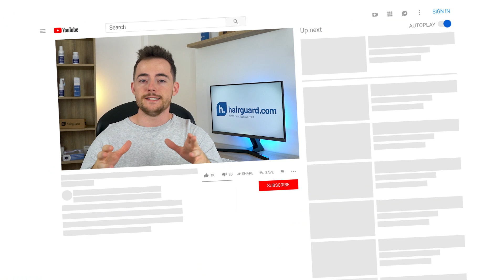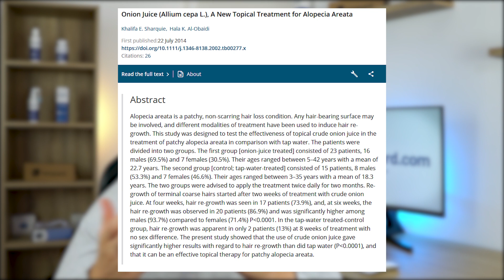Onion Juice For Hair Loss - Can It Work?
Today's video topic is onion juice for hair loss - a commonly discussed topic among the hair loss community. Is there any truth to using it for hair loss? Find out in the video!

Full Transcript:

One of those topics you always find popping up in hair loss forums is onion juice.
Some swear by it, others dismiss it out of hand.

But what’s the truth - can it actually work for baldness?

As always, you can count on us to bring you the facts.

Coming right up.

Now guys onions are actually thought to be helpful for a variety of health issues.

Onions are rich in a chemical group called flavonoids. These are the compounds that give the different varieties their characteristic color, be they reddish or yellow.

A preponderance of the anthocyanin flavonoids imparts a red color, whereas the flavonol class of flavonoids is responsible for the yellow color.

But either way, flavonoids are powerful antioxidants, and their consumption has been linked to a variety of health benefits.

These range from cardiovascular health, to the protection of the nervous system, cognitive benefits, even anti-cancer properties. Flavonoids also have power anti-inflammatory properties.

Now, aside from flavonoids, onions are also rich in sulfur. This is a powerful antibacterial  believed to be very beneficial to the skin.

So that’s all very nice, but what about hair loss? Can onion juice’s antioxidant, anti-microbial and anti-inflammatory properties actually aid hair growth?

Are there any published studies on this?

To date, we are only aware of one such study. But the results of this single study are impressive, to stay the least.

The men and women in this study had alopecia areata.

This is an autoimmune type of hair loss that leads to the sudden appearance of bald patches on the scalp.

It affects both men and women alike, and its causation is not fully understood.

So the patients in this study were split into two groups. One group applied onion juice on their scalp twice daily. People in the other group applied tap water twice daily.

After two months of treatment, only 2% of patients in the tap water group had experienced hair growth.

But the onion juice group had very different results. A whopping 87% of patients in this group had full hair regrowth.

Needless to say, this difference between the two groups was highly statistically significant.

Now the authors of this study had a hard time accounting for these impressive results.

The molecular mechanism by which onion juice accomplished this regrowth is not understood.

It might have to do with the flavonoids or the sulfur, or it might be something else entirely. We cannot know for sure at this point.

So what about the side effects?

Well, this is a natural treatment, so there are no serious side effects. Certainly nothing systemic.

The most common reaction is mild redness and itching. This is likely to occur in around half or more of users.

If you find that this irritation is too intense, you can always weaken the onion juice by adding some water. Alternatively, you can reduce the application frequency.

Speaking of which, just how do you apply it?

So there are two basic ways you can add the onion juice to your hair care routine.